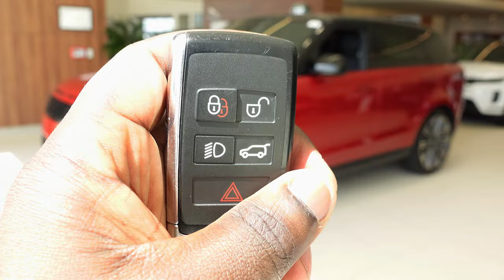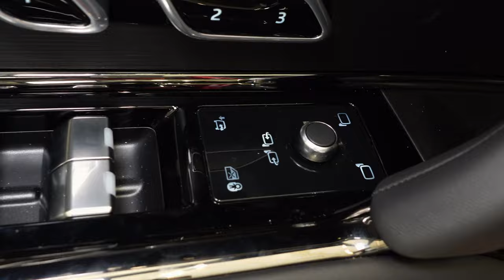2024 Range Rover Sport: Detailed Interior & Exterior Walk-around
Welcome to our detailed walk-around of the 2024 Range Rover Sport. Let's start by taking a look at the exterior of this stunning vehicle.

The Range Rover Sport features a sleek and modern design, with signature LED headlights and a bold grille that commands attention on the road.

Moving on to the interior, you'll find a luxurious cabin with premium materials and exquisite craftsmanship.

The cockpit is driver-focused, with intuitive controls and a state-of-the-art infotainment system that keeps you connected on the go.

The spacious seating offers comfort for all passengers, with ample legroom and headroom for long journeys.

Now, let's explore some of the advanced technology features of the Range Rover Sport.

From the panoramic sunroof to the touch-screen display, every detail has been carefully designed to enhance your driving experience.

Whether you're cruising down the highway or navigating rough terrain, the Range Rover Sport delivers a smooth and powerful performance.

Thanks for joining us on this tour of the 2024 Range Rover Sport.

00:00 Exterior
02:34 Interior front
04:18 Interior back
07:05 trunk
08:17 Engine